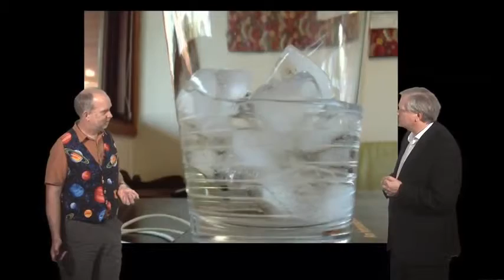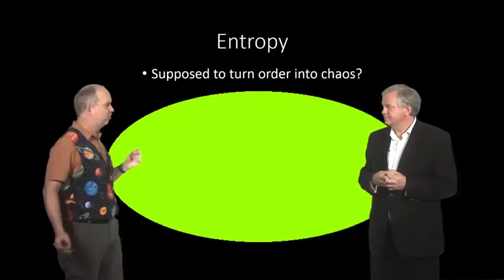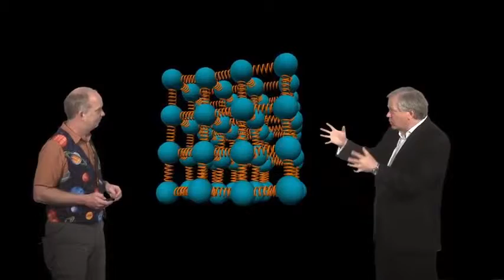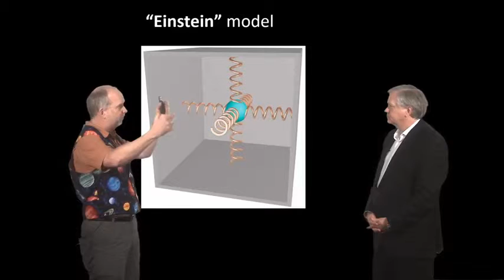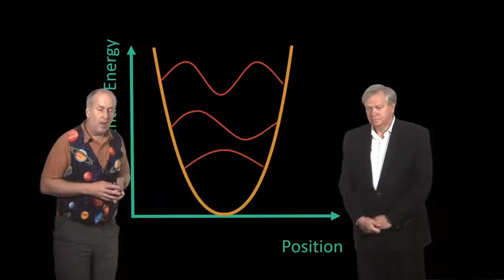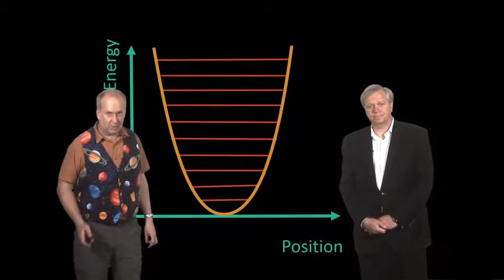V81 Times Arrow Lesson 8 Entropy ANU ASTRO4x Courseware edX